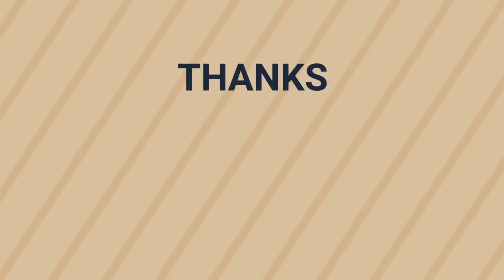5 Tips to Get Soft Chapathi in Tamil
5 Tips to Get Soft Chapathi in Tamil
This video reveals Excellent tips for soft chapathis  try these tips to get soft chapathi